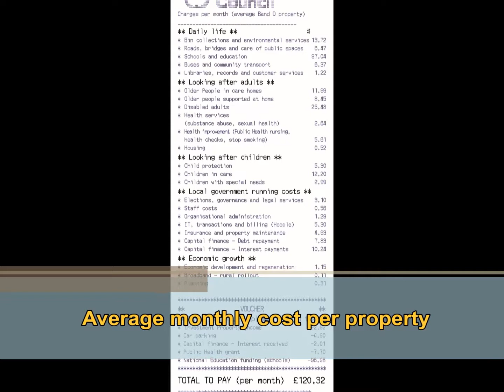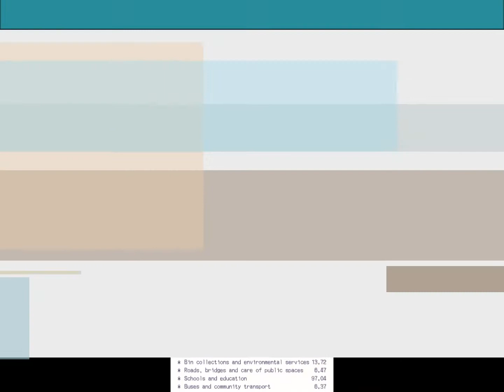Council tax 2018/19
Find out some of the things your Council Tax helped pay for last year. Thank you.